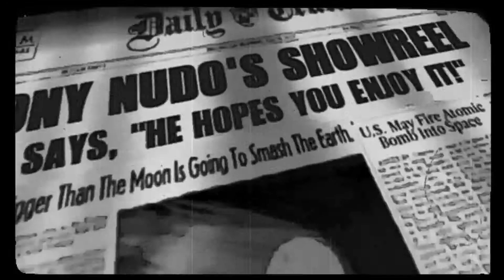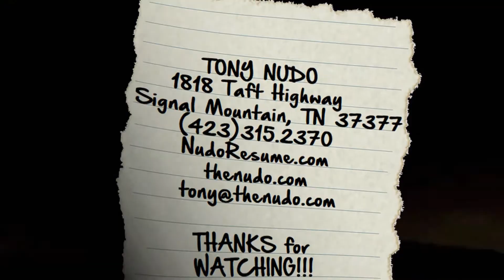😀 ~Tony Nudo SHOWREEL Short~ 😀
Resume Showreel by Tony Nudo;
It's a complex thing about these "Showreels."  On the one hand - the "FUN," is that you have ALL this GREAT footage.. On the other hand, you have the complexity of time restraints.  But it ALL flows into one GREAT flow of video work in the end... (Or, it should!!) 😉👍